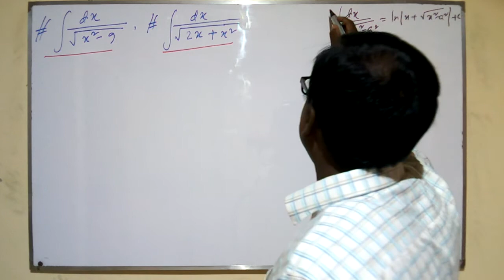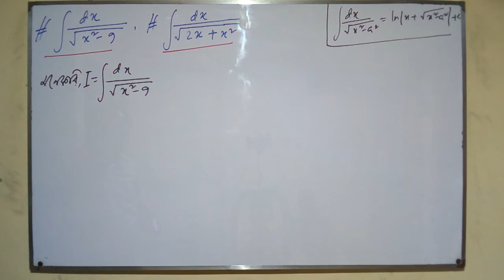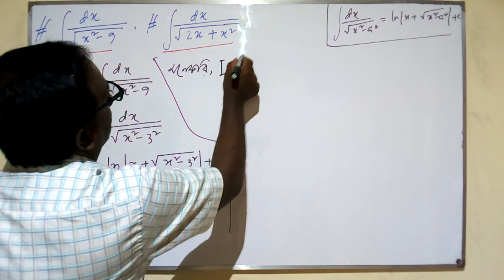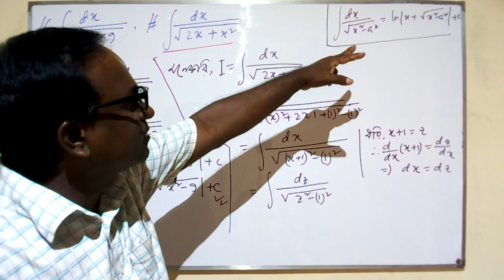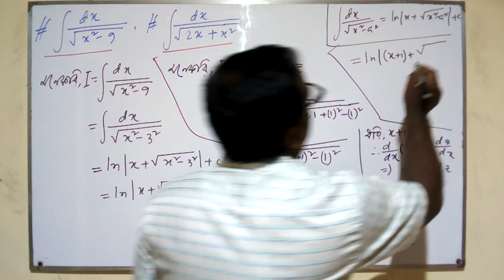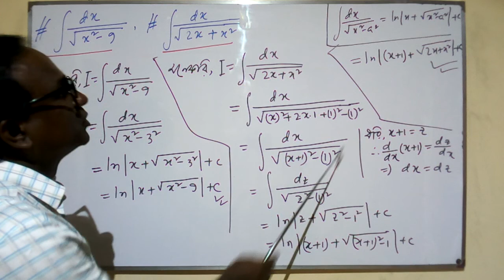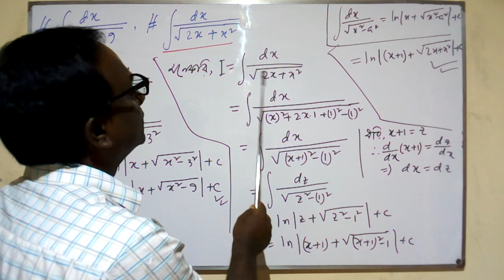HSC Math 1st Paper(Integraton) Lecture 35